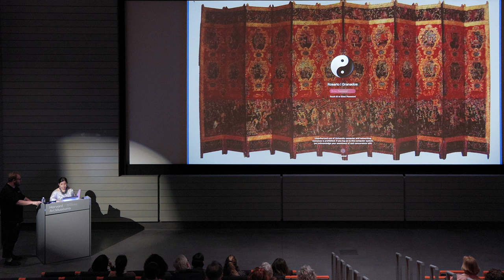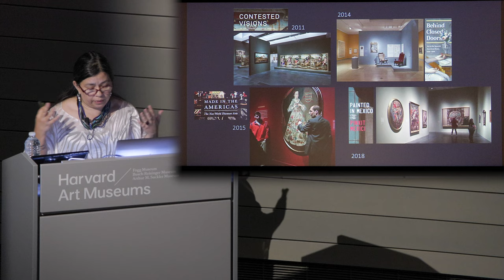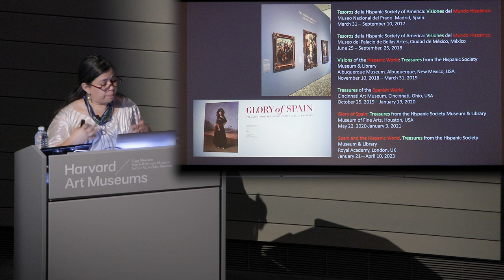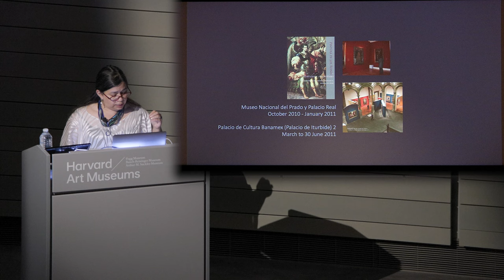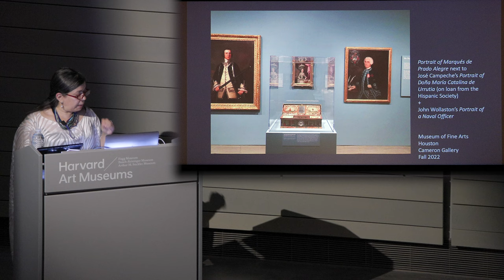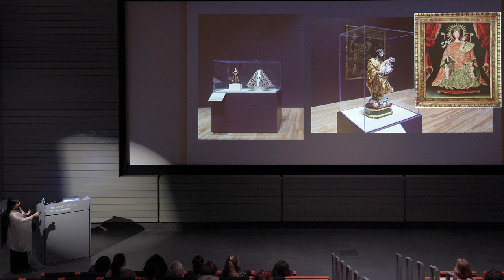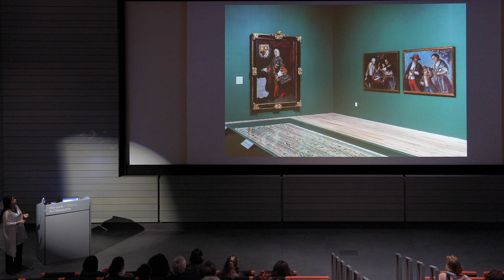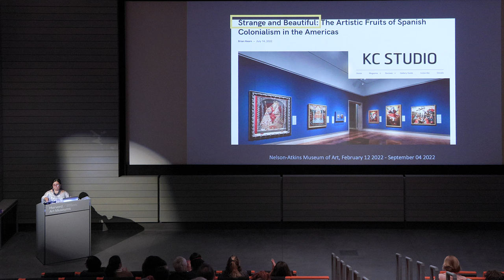Lecture—Artifice and Invention: Displaying Art of the Spanish Americas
Join us for a lecture with curator Rosario I. Granados, associate curator of art of the Spanish Americas at the Blanton Museum of Art.

This lecture is presented in conjunction with our latest special exhibition, "From the Andes to the Caribbean: American Art" from the Spanish Empire, on view through July 30, 2023.

Speakers:
+ Rosario I. Granados, Marilynn Thoma Associate Curator, Art of the Spanish Americas, Blanton Museum of Art, The University of Texas at Austin.
+ Welcome and Introducations by Soyoung Lee, Landon and Lavinia Clay Chief Curator.

Take A Closer Look:
+ Explore the exhibition "From the Andes to the Caribbean: American Art from the Spanish Empire:"

Loans and exhibition coordination for the From the Andes to the Caribbean: American Art from the Spanish Empire exhibition courtesy of the Carl & Marilynn Thoma Foundation. Support for the exhibition is provided by the Henry Luce Foundation Fund for the American Art Department; the Bolton Fund for American Art, Gift of the Payne Fund; the Alexander S., Robert L., and Bruce A. Beal Exhibition Fund; and the Gurel Student Exhibition Fund. Related programming is supported by the M. Victor Leventritt Lecture Series Endowment Fund.

The M. Victor Leventritt Fund was established through the generosity of the wife, children, and friends of the late M. Victor Leventritt, Harvard Class of 1935. The purpose of the fund is to present outstanding scholars of the history and theory of art to the Harvard and Greater Boston communities.

Copyright Disclaimer: Any use of copyrighted content on this channel constitutes “fair use” pursuant to 17 U.S. Code § 107 as it is utilized for the purpose of criticism, comment, news reporting, teaching, scholarship, education and research.

Video Thumbnail Image: Detail of Unidentified artist, Spanish Colonial, "Francisca Bárbara Vázquez de Acuña, Menaco Sosa, Zorrilla de la Gándara, León y Mendoza, Román de Aulestia, y Cedreros, Gómez Boquete y Montealegre, Countess de la Vega del Ren," late 1770s or 1780s. Oil on canvas. Collection of Carl & Marilynn Thoma, TL42430.20. Courtesy of the Carl & Marilynn Thoma Foundation. Photo: Jamie Stukenberg.

Recorded April 13, 2023. Video: Casey Preston. © President and Fellows of Harvard College. For questions related to permission for commercial use of this video, please contact the Department of Digital Imaging and Visual Resources at .